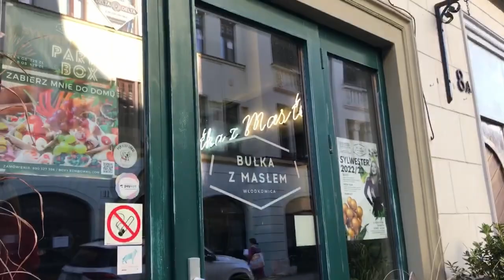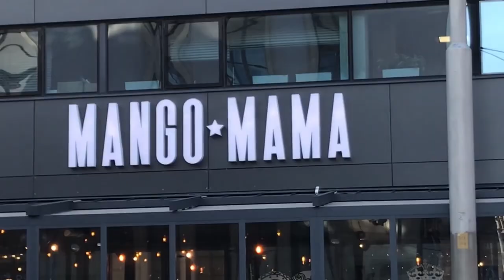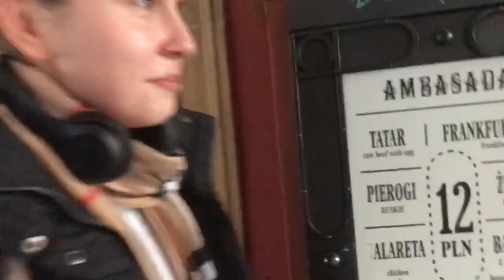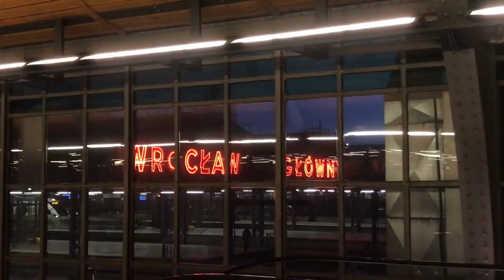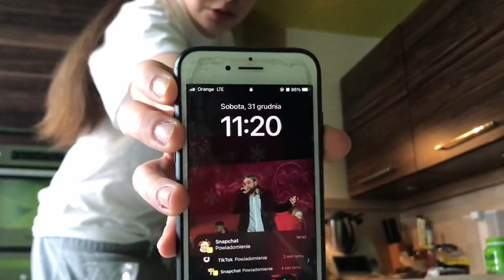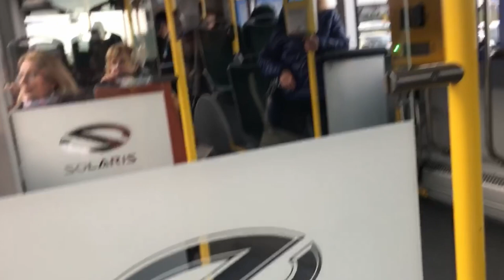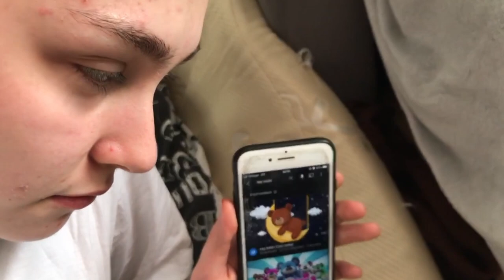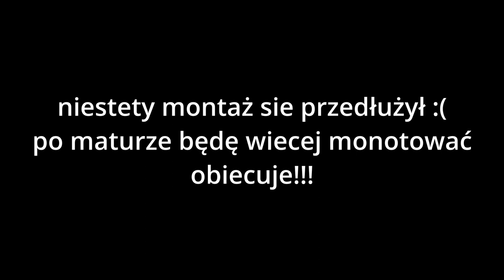NIE WIERZE że ZROBIŁY TO w SYLWESTRA 2023 *mocne* VLOG#5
Filmik z sylwestra w kwietniu a co